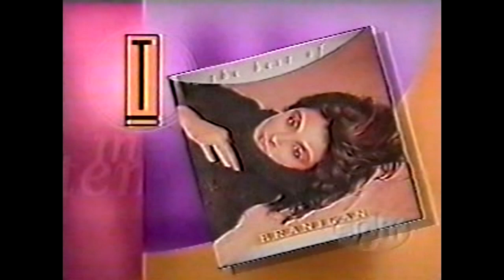Laura Branigan Interview [cc] - Tempestt (1996)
Laura Branigan's interview on The Tempestt Bledsoe Show, April 18th 1996.